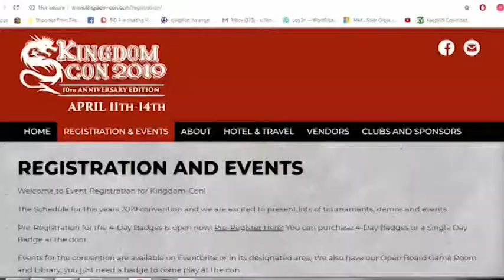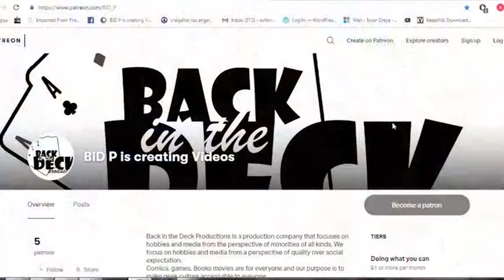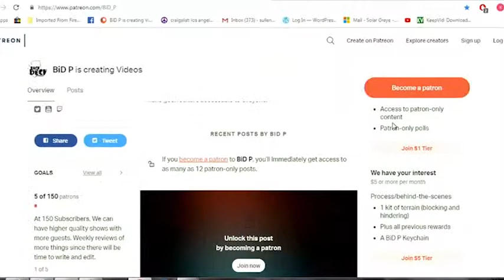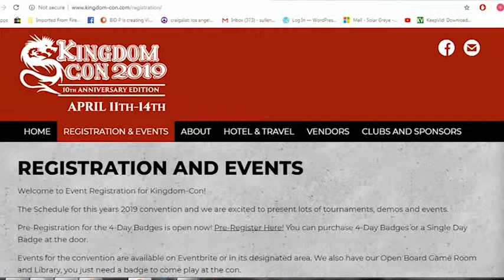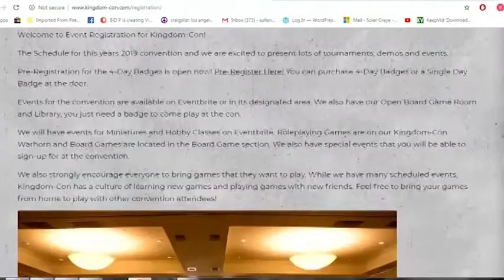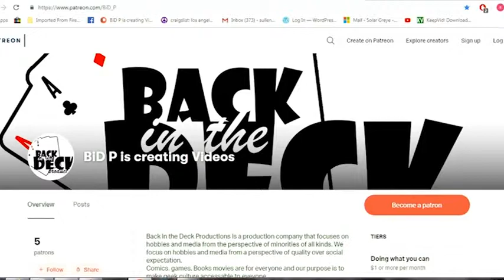GAME GALLERY 04-07-19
Today's episode, we get heavy about archetypes, Stereo types and more